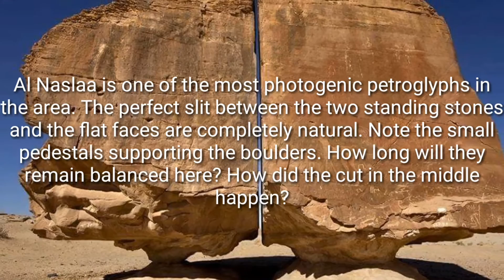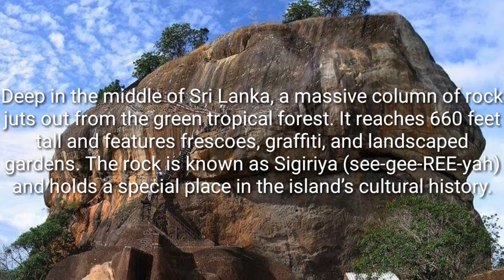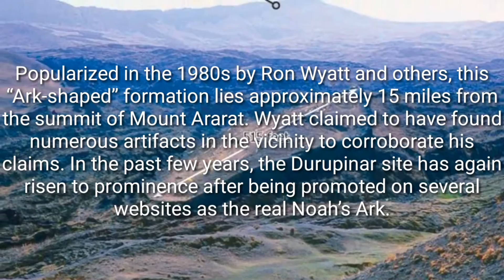7 Newest Archeological Discoveries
#7 Standing isolated surrounded by the vast, golden north Saudi Arabian desert is a bizarre single rock castle, which has been lying undisturbed for centuries.

Believed to be constructed in the first century A.D. and situated on one of the most important ancient trade routes, linking the north and south of the Arabian peninsula, the mysterious monument was never finished.

#6 Al Naslaa is one of the most photogenic petroglyphs in the area. The perfect slit between the two standing stones and the flat faces are completely natural. Note the small pedestals supporting the boulders. How long will they remain balanced here? How did the cut in the middle happen?

#5 Deep in the middle of Sri Lanka, a massive column of rock juts out from the green tropical forest. It reaches 660 feet tall and features frescoes, graffiti, and landscaped gardens. The rock is known as Sigiriya (see-gee-REE-yah) and holds a special place in the island’s cultural history.

#4 Archaeologically categorised as a site of the Pre-Pottery Neolithic A Period (c. 9600–7300 BC) Göbeklitepe is a series of mainly circular and oval-shaped structures set on the top of a hill.

#3 A Chilean island in the southeastern Pacific Ocean, at the southeastern most point of the Polynesian Triangle. Easter Island is famous for its 887 extant monumental statues, called moai, created by the early Rapa Nui people.

#2 The Great Sphinx of Giza is the most instantly recognizable statue associated with ancient Egypt and among the most famous in the world. The sculpture, of a recumbent lion with the head of an Egyptian king, was carved out of limestone on the Giza plateau probably in the reign of the king Khafre (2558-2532 BCE) during the period of the Old Kingdom of Egypt (c. 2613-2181 BCE)

#1 Popularized in the 1980s by Ron Wyatt and others, this “Ark-shaped” formation lies approximately 15 miles from the summit of Mount Ararat. Wyatt claimed to have found numerous artifacts in the vicinity to corroborate his claims. In the past few years, the Durupinar site has again risen to prominence after being promoted on several websites as the real Noah’s Ark.